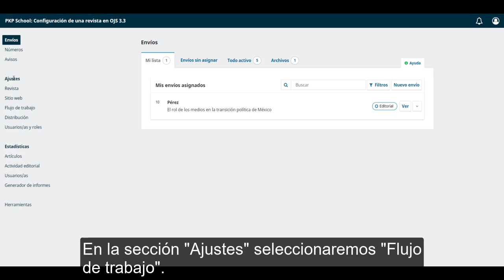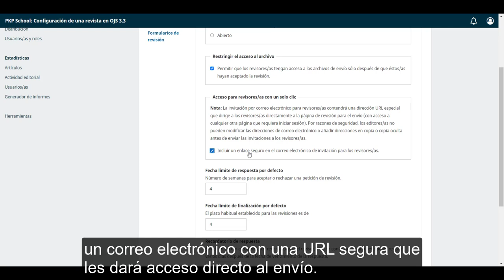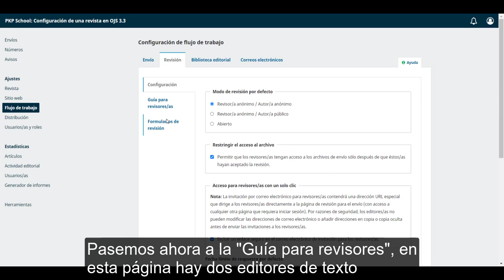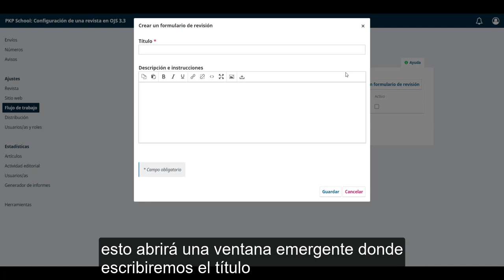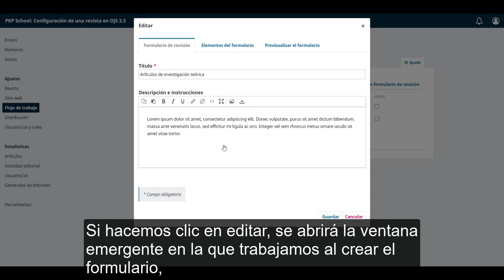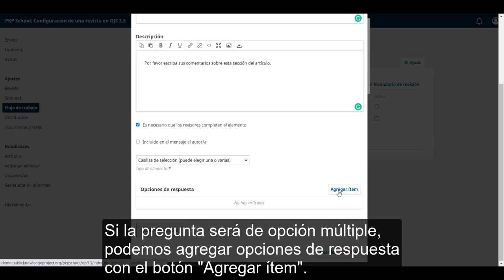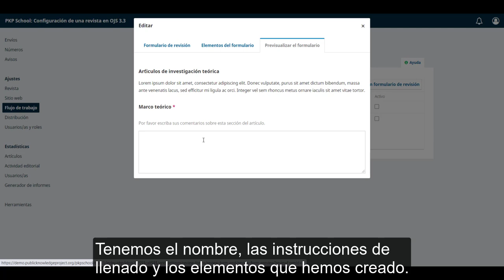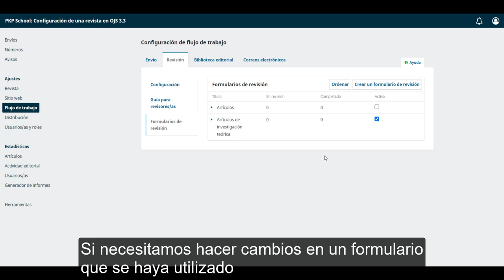Configuración de una revista en OJS 3.3. Módulo 10: Flujo de trabajo. Unidad 3: Revisión.